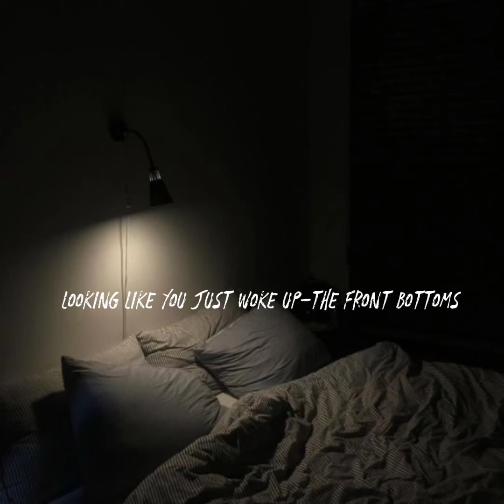looking like you just woke up-the front bottoms (sped up) (re-upload)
I love to wait. I love girls with ex boyfriends, that they
Aren't really over
And I love New Mexico, I love places I've never been
I love the idea of places I'll never go

So I'm swinging like a fist fight concrete colored basement
Alright, alright lets keep this clean, as clean as you'd like
And it probably won't get easier, just easier to hide
Prepare for an aching the rest of your life

I'm playing dead. I faked my death and I'll keep pretending
If nothing else for the sake of the tradition
And I am confident
Even if it makes no sense. I will say I love you back
To the love that I am given

Prepare for an aching the rest of your life [x2]